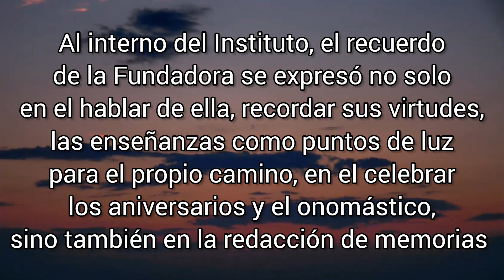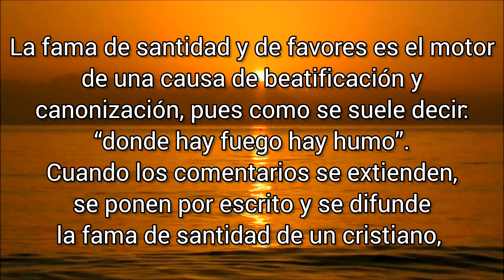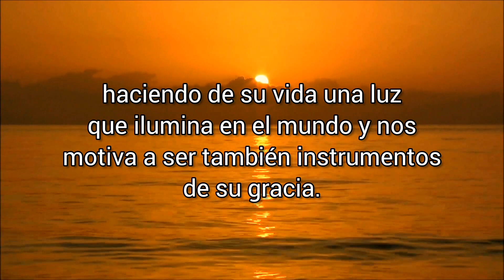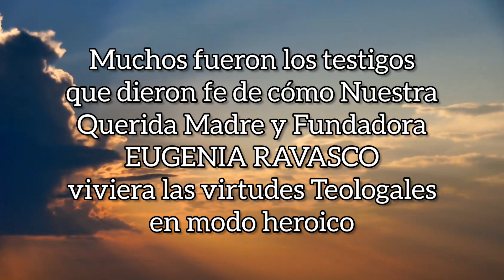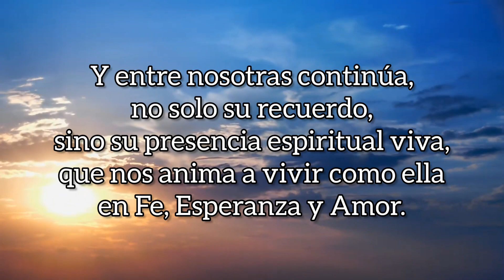Virtudes teologales en la Beata Madre Eugenia Ravasco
Este video se realizó con fines comunitarios. Se pretende dar a conocer cómo, nuestra Madre Fundadora Eugenia Ravasco, vivió en forma heroica las Virtudes Teologales. Las religiosas que aparecen en el video, son hermanas que interpretan a hermanas religiosas del tiempo de Madre Eugenia. Los testimonios fueron tomados de la Positio.